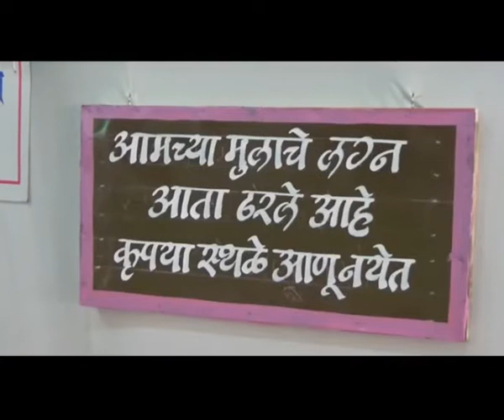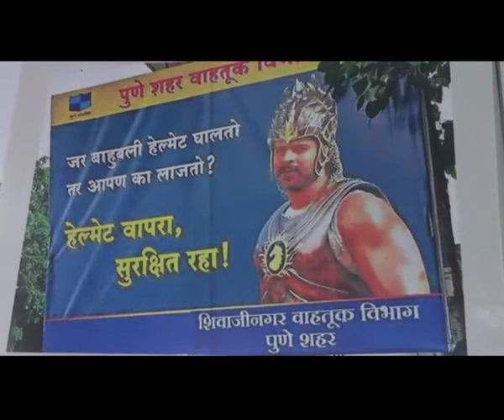डोंबिवलीत प्रथमच अस्सल पुणेरी पाट्यांचे प्रदर्शन